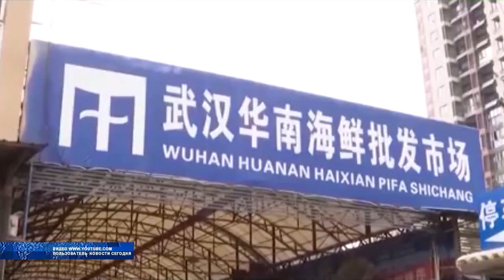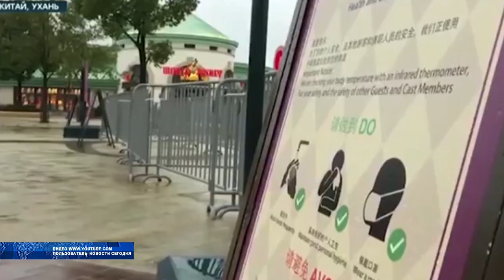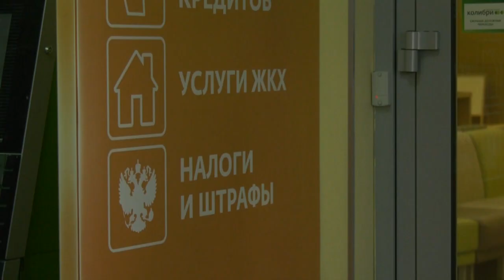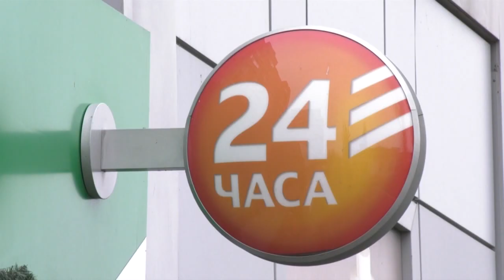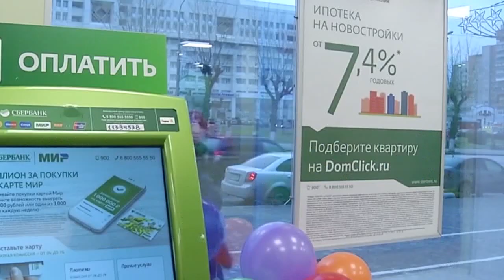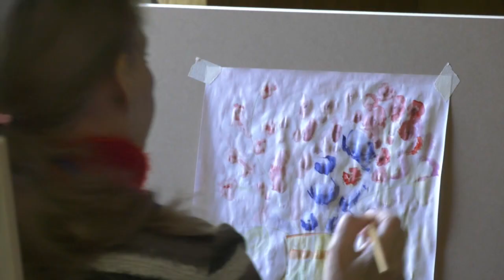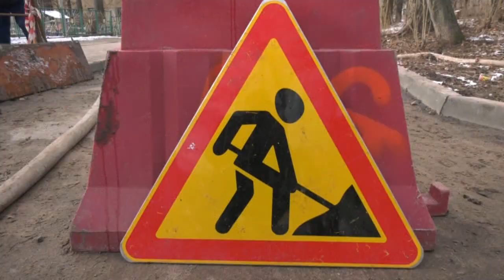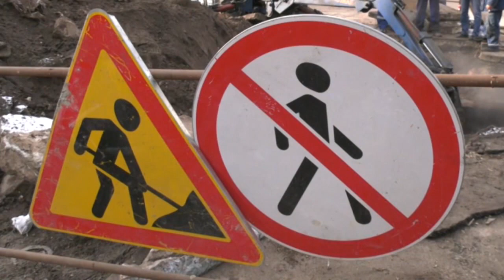Воронеж: События. Факты. Выпуск от 27. 01. 2020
Темы выпуска:

-Государственная дума намерена запретить банкам брать комиссию за оплату услуг ЖКХ. К худу это ли к добру.

-В столице Черноземья состоялся первый в истории слёт Серебряных волонтёров.

-Девять тысяч зрителей и более трёхсот участников. В столице Черноземья прошла масштабная реконструкция сражения за освобождение Воронеж